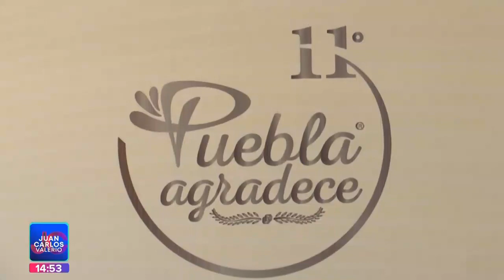Puebla Agradece || Noticias con Juan Carlos Valerio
Entérate || 56 elementos de corporaciones en favor de la seguridad y el bienestar público serán condecorados en el evento “Puebla Agradece”. 🎖️🌟